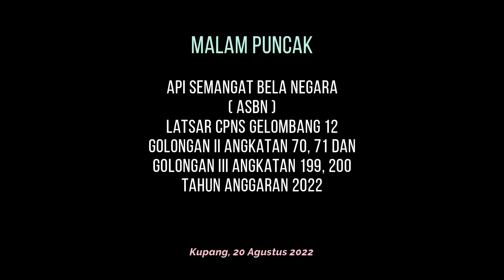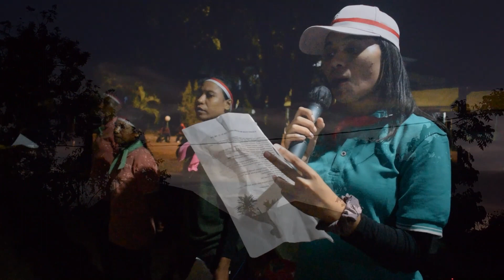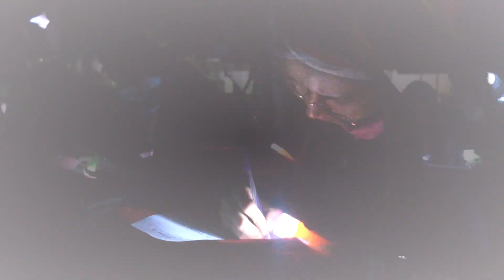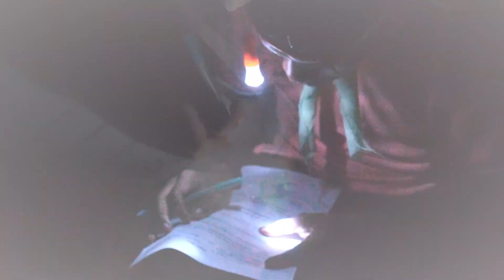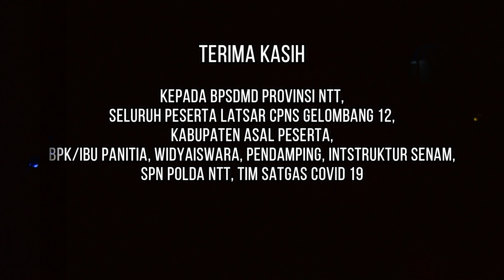MALAM PUNCAK ASBN || Latsar CPNS Gelombang 12 Golongan II dan III Angkatan 70, 71, 199, 200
Malam Puncak Api Semangat Bela Negara Bertempat pada Lapangan BPSDMD Provinsi NTT.

Kupang, 20 Agustus 2022